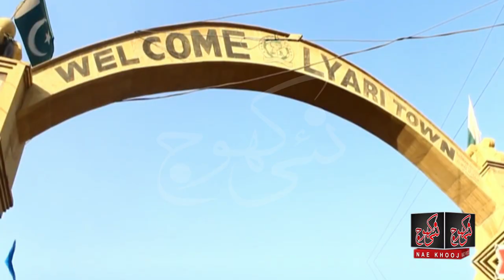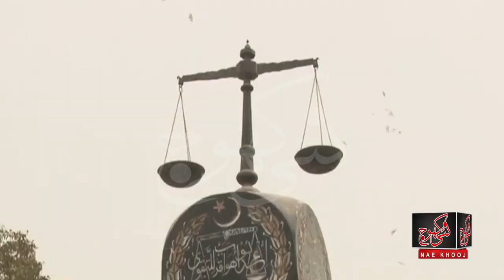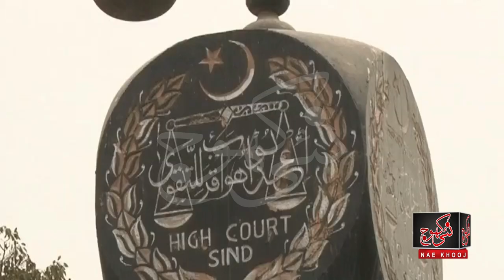Karachi SHC: Demolition Order of 7-Floor Building in Agra Taj Colony Lyari | Breaking News Today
"Nae Khooj" has been saying since day one that this is not a matter of Nasla tower, Tejori Heights, Makkah Terrace, it is everyone's turn An inquiry has also been directed against the illegal Constructions in Karachi, but also against the criminal prosecution against SBCA officers. Who are the builders, who is the petitioner, in which area of ​​the building in Lyari? What caused of the sealing? We will put all these details in front of you, Please watch complete video.